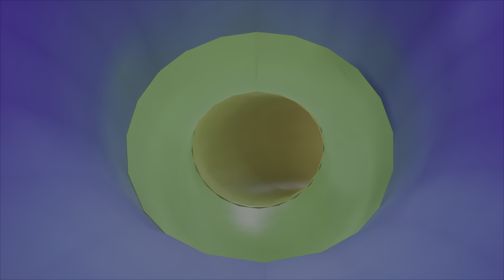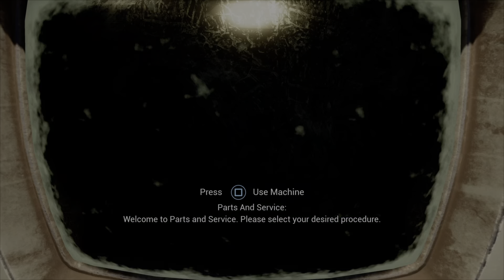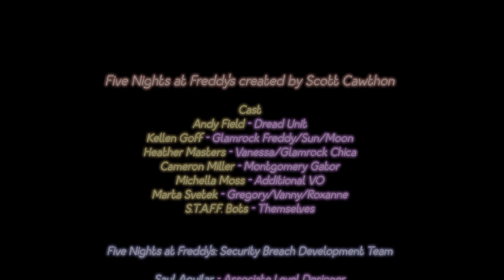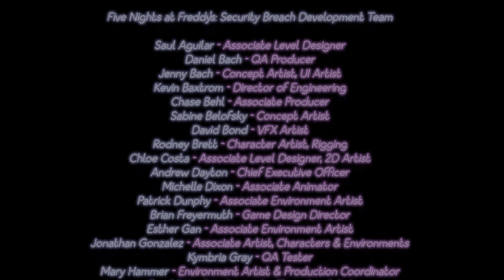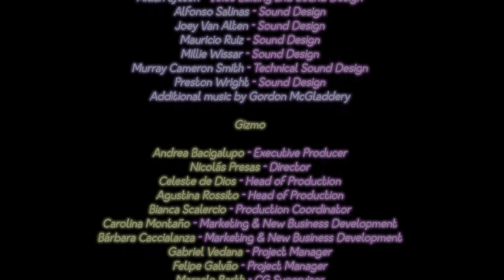An old friend. | Five Nights at Freddy's: Security Breach pt. 10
He always comes back.